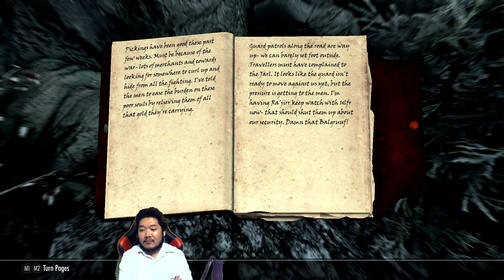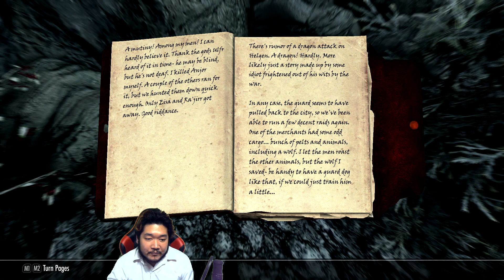ผมกลับมาแล้ว (skyrim)